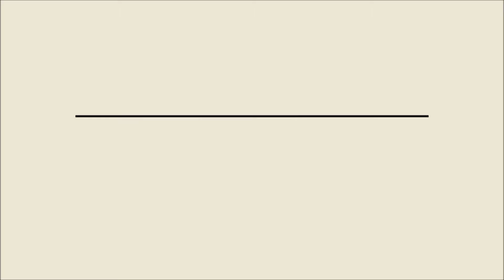जितिया के नहाए खाए का खाना| मरुआ की रोटी झींगनी की सब्जी नोनी का साग बनाने की विधि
नमस्कार,
 मैं प्रिया इजी कुकिंग एंड मोर  चैनल पर आप सभी का बहुत-बहुत स्वागत करती हूं| आज की मेरी रेसिपी जितिया व्रत को लेकर है| जब व्रत बच्चों के लिए रखते हैं बच्चे दीर्घायु हो स्वस्थ रहें इसीलिए यह व्रत किया जाता है| खास तौर पर बिहार और झारखंड में किया जाता है|
     इस  व्रत का प्रारंभ नहाए खाए के साथ होता है|
इसमें मुख्य रूप से मरुआ के आटा की रोटी, झींगनी की सब्जी, और नोनी का साग खाया जाता है| मैंने भी यहां पर यही रेसिपी बनाई है |
     नोनी के साथ में आप हल्दी पाउडर और मिर्ची पाउडर आधा चम्मच डाल सकते हैं वीडियो रिकॉर्डिंग के समय मैं बोलना भूल गई🤔|
     झींगनी की सब्जी में मैंने सरसों राई का मसाला डाला है अगर आप लहसुन खाते हो तो इसमें लहसुन कद्दूकस करके या कूटकर या पीसकर डाल सकते हैं |
          आप वीडियो देखें, और कमेंट करके जरूर बताएं आपको यह रेसिपी अच्छी लगी या नहीं |
            आप सभी का बहुत-बहुत धन्यवाद😍 विडियो देखने के लिए| हम सभी के बच्चे सुखी संपन्न स्वस्थ रहें इसी शुभकामना के साथ मिलती हूं अगले वीडियो में 😊
                          🙏🏻नमस्कार

मरुआ का स्पाइसी पराठा झींगा और नोनी की मिक्स सब्जी|
 Ragi Onion Pratha With Spicy Mix Veg|
Video link - 👇🏻